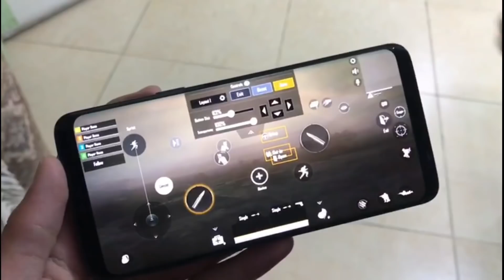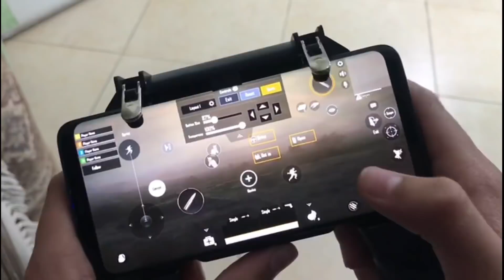Playing PUBG With Triggers | PUBG Triggers Review